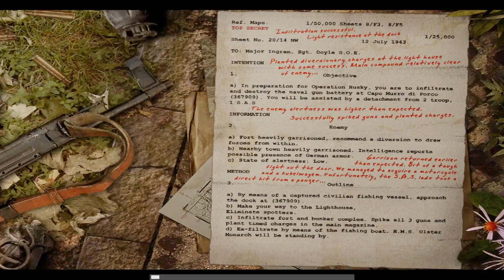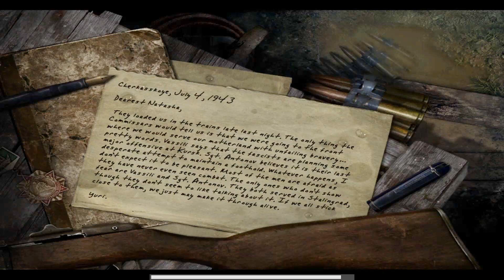Call of Duty: United Offensive | Special Ops in Sicily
I feel like the Italian theatre of WW2 doesn't get much love in these kinds of games, so it's good to see it included here!